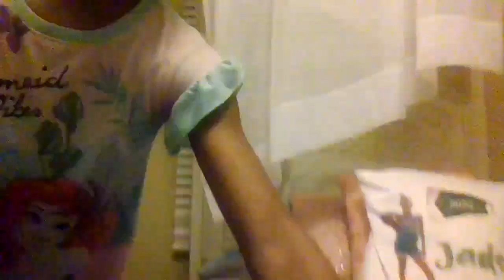grwm to lay down